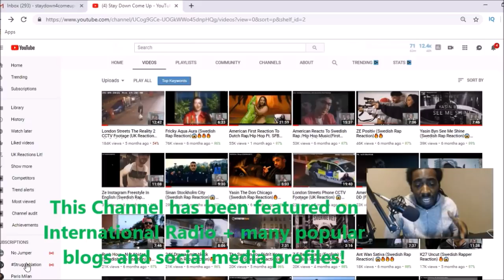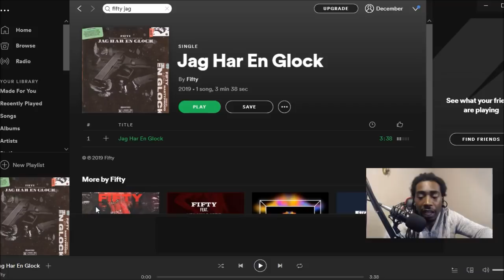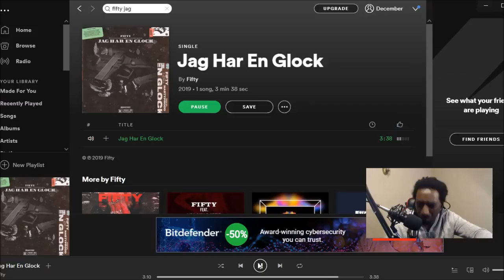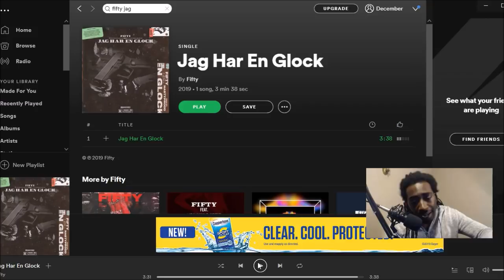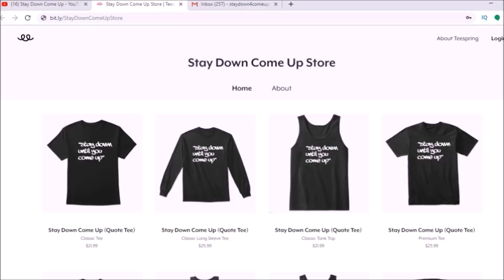Fifty - Jag Har En Glock (Swedish Rap Reaction) 😱🔥🔥🔥THE HARDEST SONG OUT OF SWEDEN ATM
My SetUp 👍👍👍

Unscripted reaction/commentary.